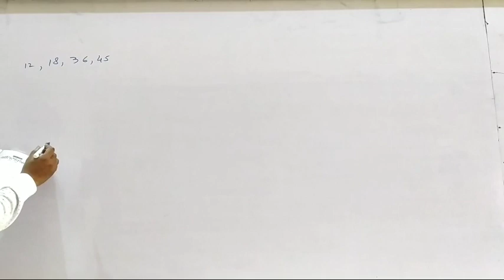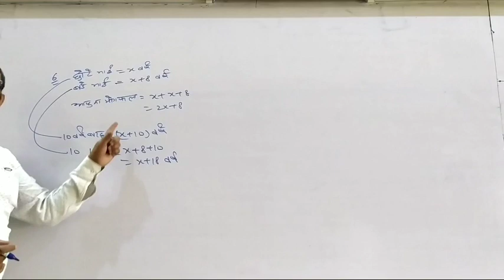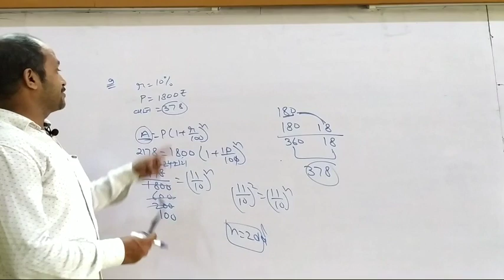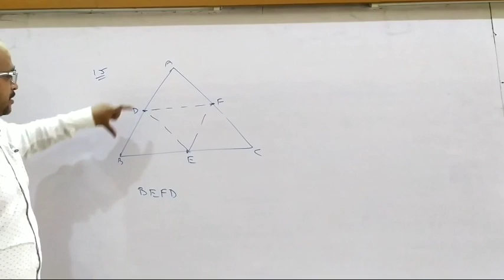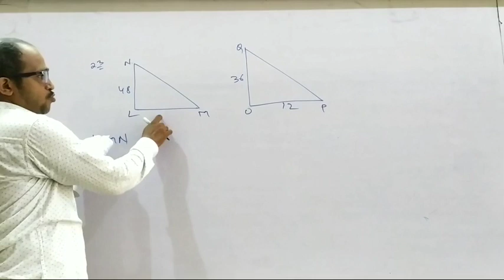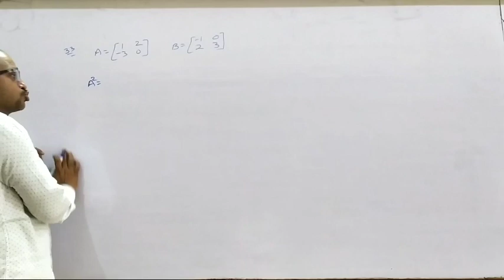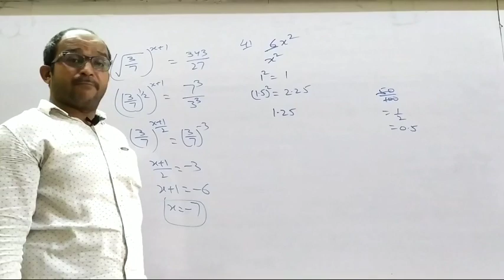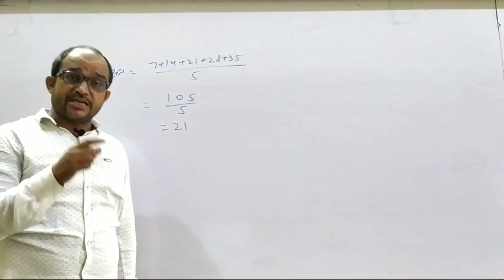UP polytechnic 2017 maths paper solution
इस वीडियो में यूपी पॉलिटेक्निक के 2017 मैथ्स पेपर का सलूशन किया गया है इसके साथ-साथ प्रत्येक क्वेश्चन के साथ उस टॉपिक की भी चर्चा की गई है जिस पर वह क्वेश्चन आया है